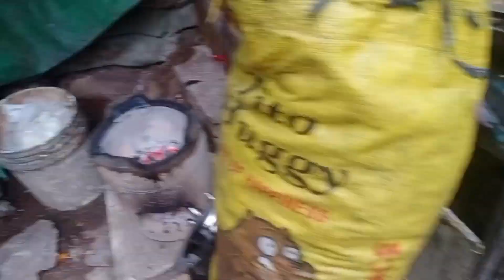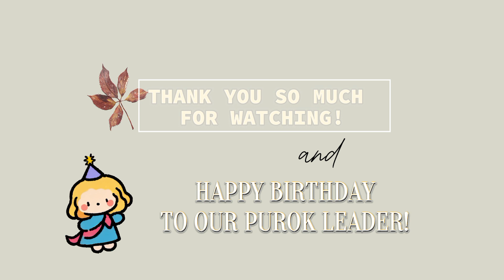OUR PUROK LEADER 60th BIRTHDAY CELEBRATION!!🎉😘🎂 // MARIALYN TV